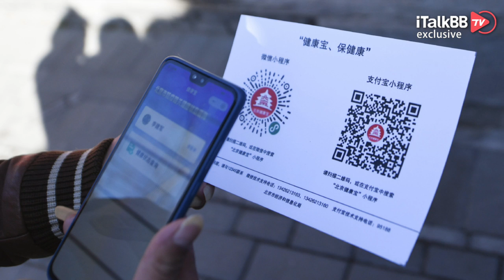美国将要撤回驻华使馆工作人员，称避免受到中国严格防疫影响，签证业务该咋办？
昨日，路透社突然爆出一条来自白宫的内部消息称，美国国务院居然正在考虑是否全面撤回目前派往中国的外交官及其家人们。原因很简单，因为美国政府无法阻止中国方面对他们实施造成了严重干扰的疫情控制措施。这一消息，是否会对刚刚恢复些许的赴美签证业务，带来灭顶之灾？同时已然脆弱的中美关系是否也会因此再生芥蒂呢？

根据两名了解情况的消息人士表示，随着中国在距离北京冬奥会开幕不到两周的时间里加紧制定新冠疫情防控方案，美国大使馆周一向华盛顿发出了正式撤离的请求。由于该问题的敏感性，这些消息人士要求匿名。他们补充说，美国政府一直不愿或无法保护美国官员免受中国严格的隔离措施的影响，一些大使馆工作人员对此感到不安。这些规定包括可能被迫到新冠发热门诊就诊，和与自己的孩子分开。目前，美国国务院在一份声明中对媒体强调，目前所有驻华使领馆的运营状态并没有改变。不过美国国务院发言人还表示:“此类性质的运营状态发生任何改变，都将完全取决于我们的同事及其家人的健康、安全和保障。”也就是说，按照现如今中国的防疫政策，驻华大使馆很有可能随时停运，人员撤离！